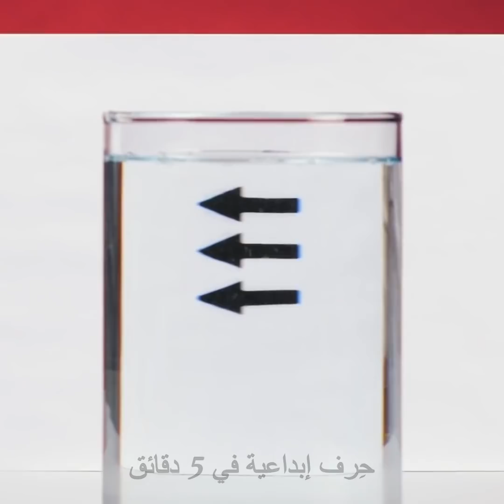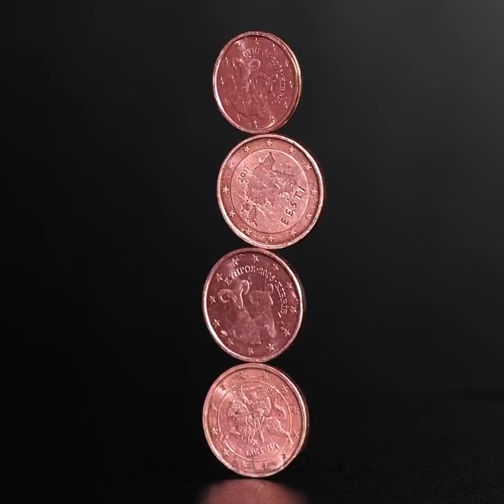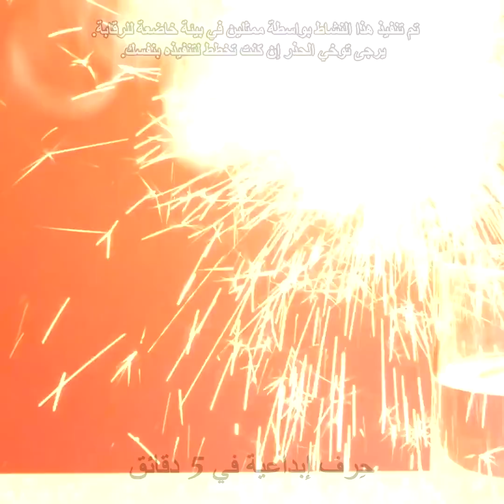٣٧ تجربة سهلة ومثيرة ستصيبكم بالدهشة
الطوابع الزمنية:
0:08 النقطة الثلاثية للماء
0:38 حيلة عصير الليمون
1:07 خداع بصري
1:39 التوتر السطحي للماء
2:07 فكرة الفقاعات
2:39 تجربة العملات
3:16 الماء لا ينسكب خارجًا
3:44 ألعاب نارية في الماء